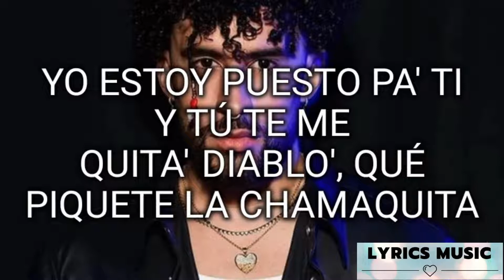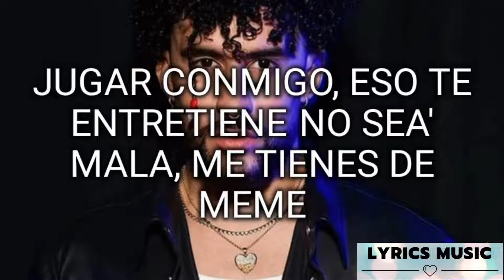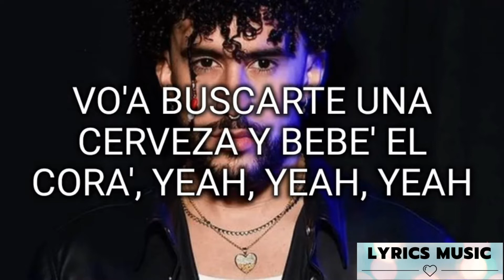Neverita - Bad Bunny (Letra)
Yo estoy puesto pa' ti y tú te me quita'

El DM explotao, tos le escriben: "hola"

Baby, déjame entrar, dale, quítame el lock, ey
Yo me la pasaría contigo viendo TikTok, je

Aquí hay muchas nenas linda', pero tú la tiene'